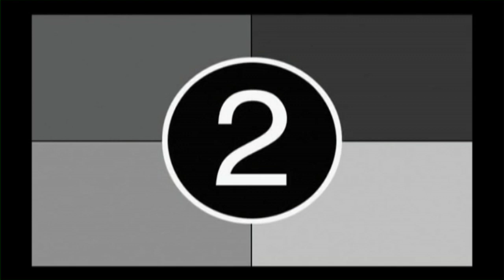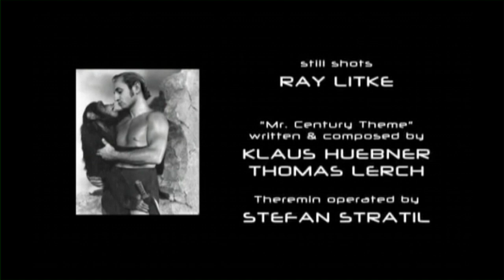MR CENTURY - A LIFE OF ACHIEVEMENTS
Short film, 2001. Length: 10 min.
Written and directed by Klaus Hübner. Produced by Klaus Hübner and Raymond Litke. Camera: Thomas Fellner. Sound: Thomas Lerch. Hair & make-up: Güven Uzman. Editing: Thomas Fellner and Klaus Hübner. Music: Klaus Hübner and Thomas Lerch. Starring: Reinhold G. Moritz. An EVOLVER FILM.